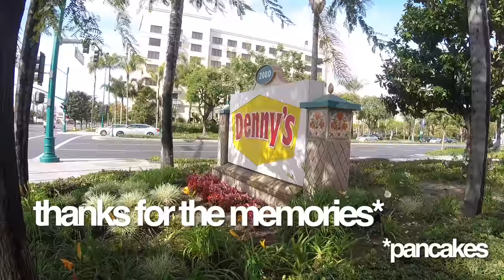NAMM Pt 2/Hannah Goes to America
Hannah Xx